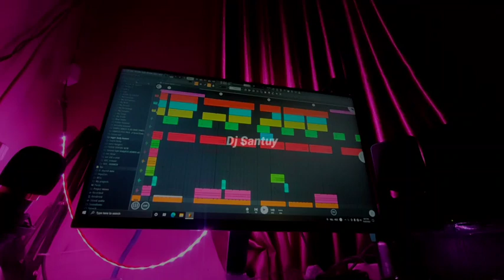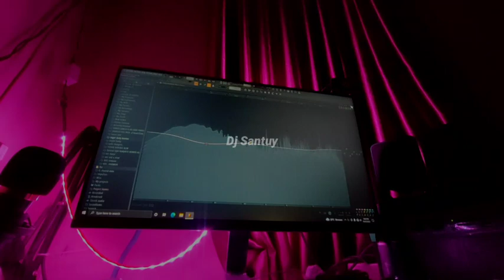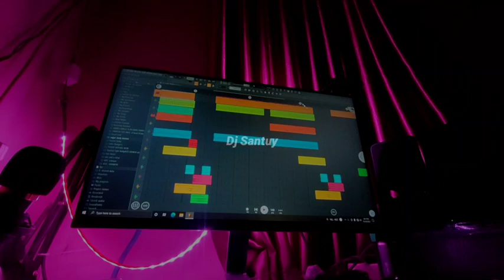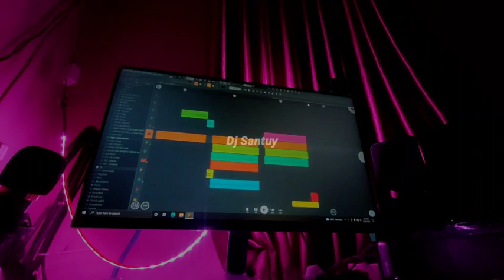Dj Wake Me Up X Dalinda || Slow Beat_ Adem Buat Nyantai Viral Tiktok - DJ SANTUY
DJ SANTUY